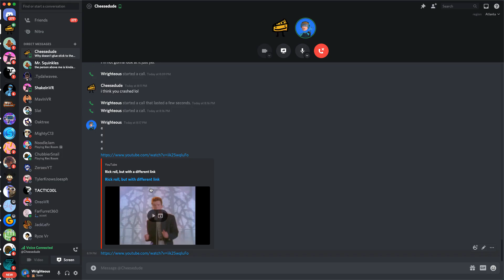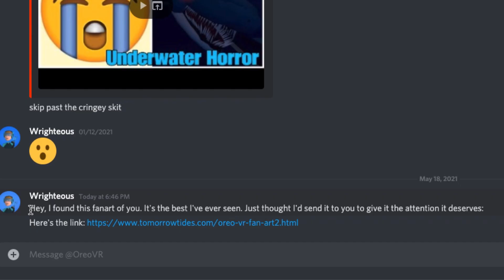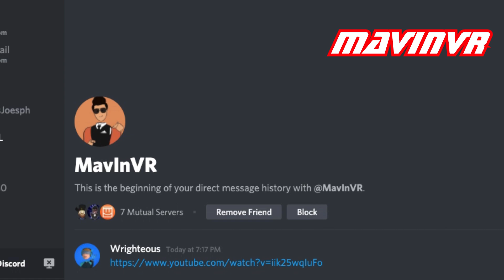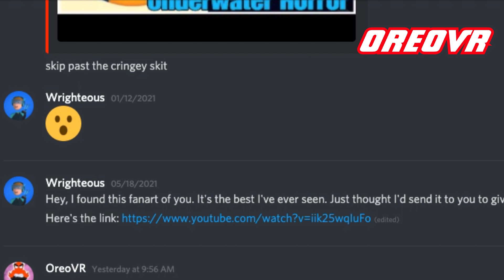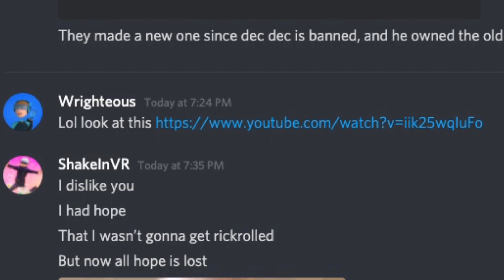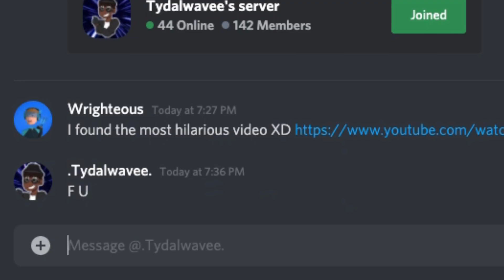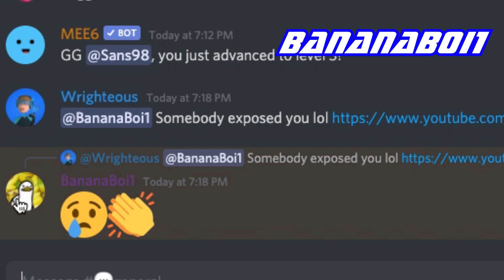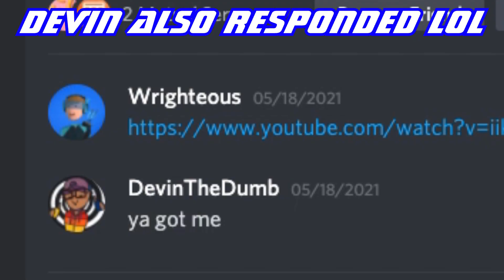Rick Rolling Rec Room Youtubers...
I'll be getting a PC soon, so expect even better content. (My laptop is kinda garbage lol)

Oreo hasn't uploaded his yet lol: (It will be here when he does)

Some Music By Rec Room OST
Some Music By Nintendo